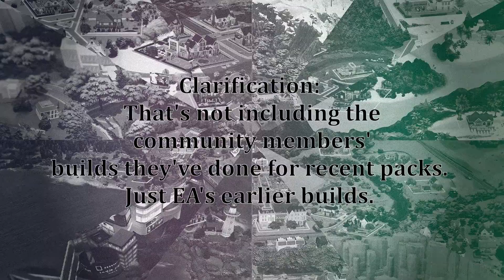Channel + Life Update (November 2023)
Chapters:
[0:00] INTRO
[0:29] LIFE UPDATE
[1:11] UPLOAD SCHEDULE
[1:45] 7D LEGACY & RENOVATING EA
[4:43] FOR RENT EP & SAVE FILE UPDATE
[5:58] SAVE FILE FIXES
[6:55] RAMBLING
[8:24] OUTRO

TS4 Gallery ID: SweetieWright_84
SAVE FILE Direct Links to SimFileShare:
v. 10: Growing Together: SLOT 75: POPULATED
v. 10: Growing Together: SLOT 84: UNPOPULATED